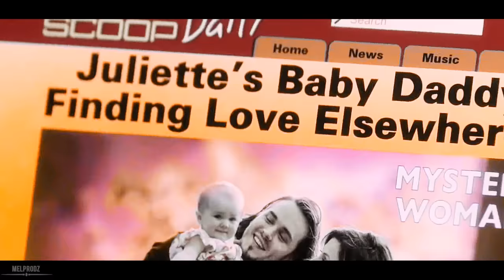Juliette & Avery | where are u now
one of my most dramatic couples, and gosh, i love this pain.

Watch in HD and headphones please! ♥

► Program: Sony Vegas 13
►  TV Show: Nashville
► Coloring: katreem